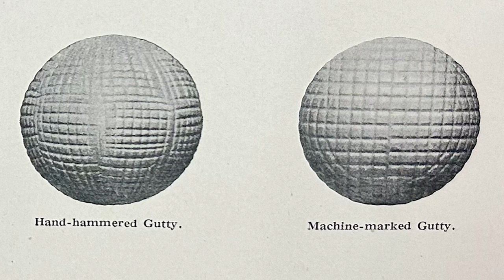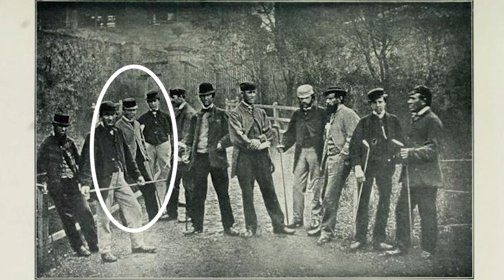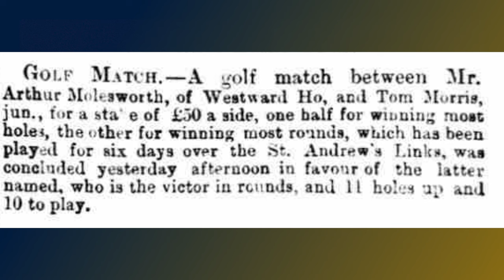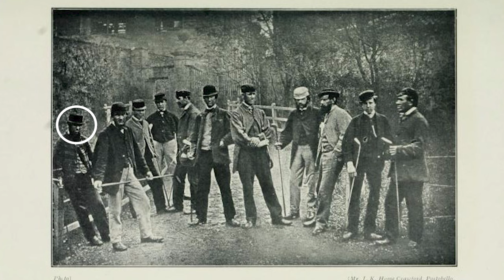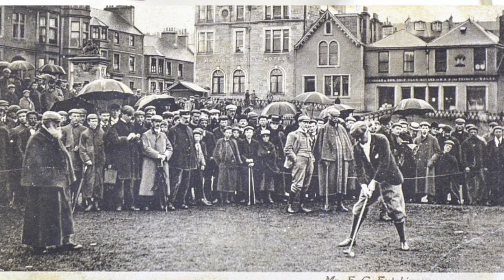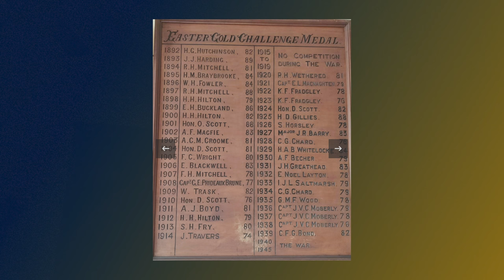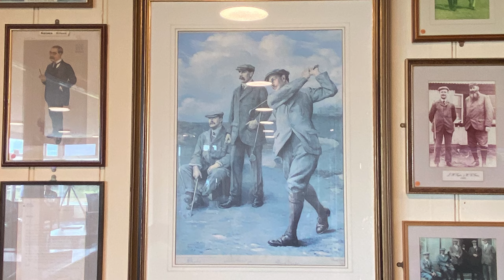The Cradle of English Golf - 160 years and counting...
To mark the 160th anniversary of Royal North Devon Golf Club, Stephen Proctor, author of ‘The Long Golden Afternoon: Golf’s Age of Glory, 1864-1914’, talks to RND member Dan Davies about the club’s early history and the pivotal role it played in the birth of English golf.

The conversation covers the first time golf was played on Northam Burrows, the early visits of Old Tom Morris and Young Tom Morris to North Devon, the club’s founding members, money matches on the links, the club’s ties with St Andrews and Hoylake, Horace Hutchinson and John Henry Taylor, and the huge impact they both had on the game in Britain, the formation of the world’s second oldest Ladies Club, and much more besides.

‘The Long Golden Afternoon’ was shortlisted for the 2023 Sunday Times Sports Book Awards and the USGA’s Herbert Warren Wind Book Award. Stephen Proctor’s previous book, ‘Monarch of the Green’, tells the remarkable story of Young Tom Morris, golf’s first superstar. Proctor previously served as a senior editor at The Baltimore Sun, The San Francisco Chronicle and The Houston Chronicle. He is an honorary member at Askernish GC and a co-presenter of the Duffer’s Literary Companion podcast.